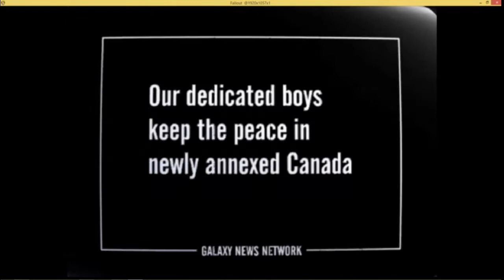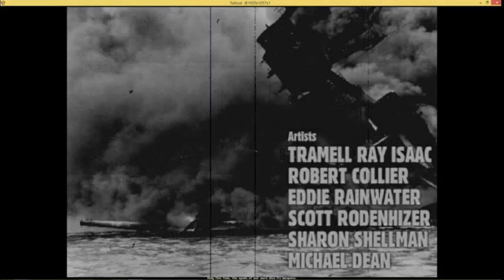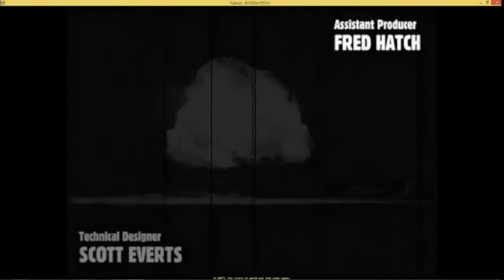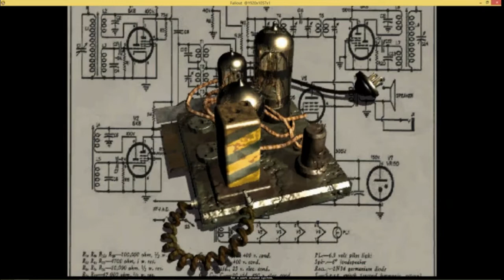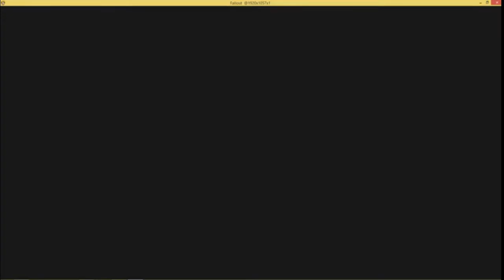Damien Plays: Fallout (1997) Part 1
Hello everybody! This is my play through of the very first Fallout game from 1997. I haven't played this game in a long time so I'm quite rusty. I am playing it on Normal difficulty.